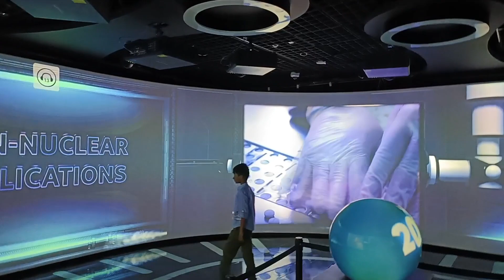Nuclear Power Of India ||भारत के परमाणु ऊर्जा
welcome back friends.This video is about indian nuclear power startup to present time.What our prime minister's role at that time ...its a good informative video so watch till the end and share the knowledge with  friends
related search:
Pradhanmantri_museum_delhi,
Pradhanmantri_museum
Assam_to_delhi_vlog,
Assam_to_delhi_train_journey,
Assam_to_delhi_trip
Delhi_museum_video,
Delhi_museum_park,
Delhi_museum_vlog,
Delhi_museum_tour,
Delhi_museum_location,
Delhi_museum_kahan_per_hain,
Museum_in_delhi,
prime_minister,
former_prime_minister,
ex_prime_minister,
doing_for_nation,
prime_ministers_best_work,
work_for_nation,
best_pm_of_india,
pm_modi,
prime_minister_modi,
jawaharlal_neheru,
indira_gandhi,
subhash_chandra_bose,
guljarlal_nanda,
sd_devgora,
pv narshimha_rao,
dr_rajendra_prasad,
lal_bahadur_shastri,
food_crysish,
flood,
national_emergency,
nation_first,
make_in_india,
made_in_india,
growing_nation,
prime_minister_list,